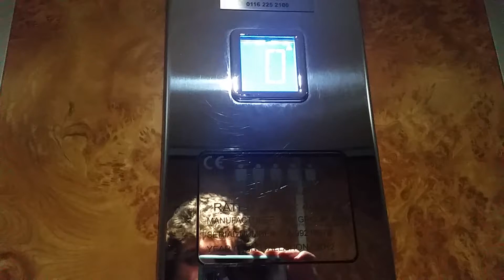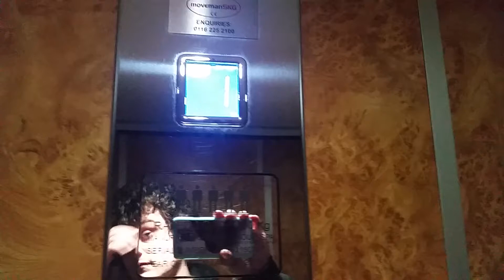2012 IGV Lift @ Cozy Corner in Cardiff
Serial No: 99216076
Floors: 2 (0,1)
Capacity: 400KGS/5 Persons
Year Built: 2012
Doors: Single 2-Speed Sliding Doors